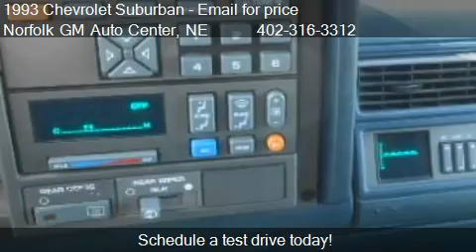1993 Chevrolet Suburban 1500 - for sale in Norfolk, NE 68701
1123 South 20th Street
in Norfolk, NE 68701

Come test drive this 1993 Chevrolet Suburban 1500 for sale in Norfolk, NE.

Anti-Lock Brakes,Automatic Transmission,Power Brakes,Power Steering